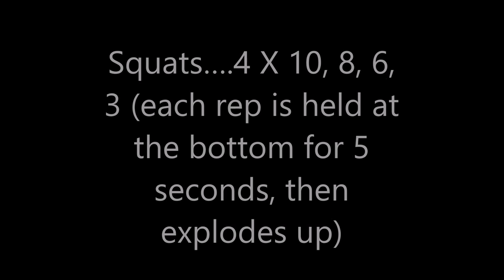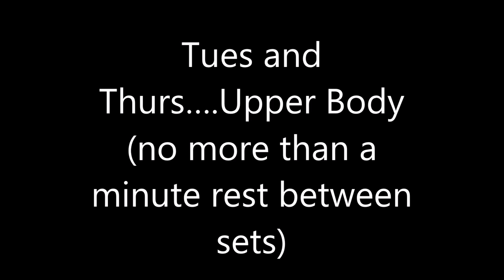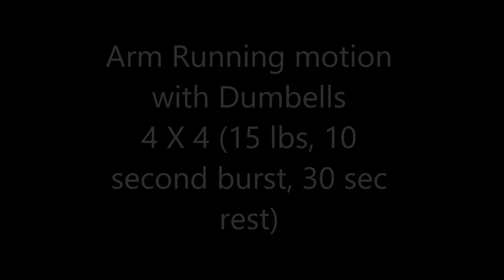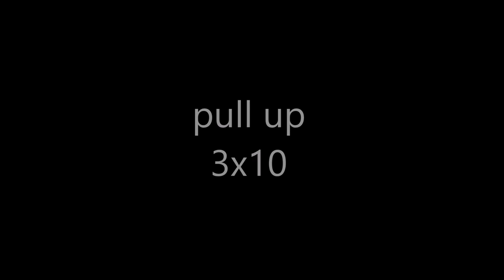Maurice Greene training: off-season workout replicate by Ace jumper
Maurice Greene is an American former track and field sprinter who specialized in the 100 meters and 200 meters

in this video i tried to replicate is training regiment with this workout:

Tues and Thurs….Upper Body (no more than a minute rest between sets)

Bench Press….5 X 10, 8, 6, 6, 6
Incline DB Press….3 X 15
Rear Delt DB Flyes….3 X 15
Straight-Arm-Front DB raises….3 X 10
Arm Running motion with DBs….4 X 4 (15 lbs, 10 second burst, 30 sec rest)
Dumbell Curls….3 X 15 (45 lbs, alternating arms)
Lat Pull Downs….3 X 10 (wide grip)
Dumbell Shrugs….3 X 10
Mondays and Fridays….Lower Body

Squats….4 X 10, 8, 6, 3 (each rep is held at the bottom for 5 seconds, then explodes up)
Power Cleans….5 X 3 (start at bottom in deadlift position, snatch BB up top chest, drop the BB back down on floor)
OR, Clean/Front Squats….5 X 5 (start same as power clean, snatch weight to chest, then squat. Dont do squats or cleans when including this exercise)
Single Leg Curls…3 X 10
Single Leg Extentions….3 X 10